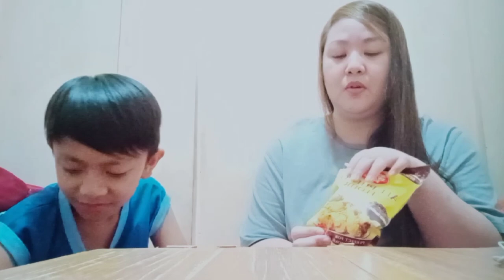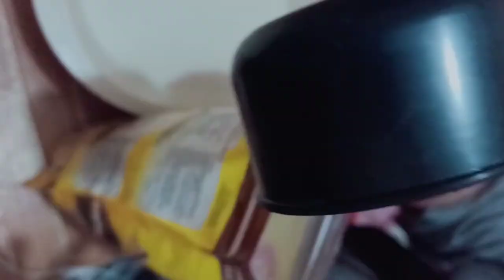How to make PandeChoco? 😂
Hello mga kaattitude! 🤎